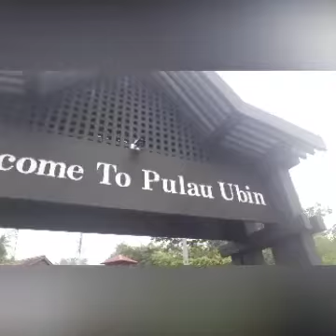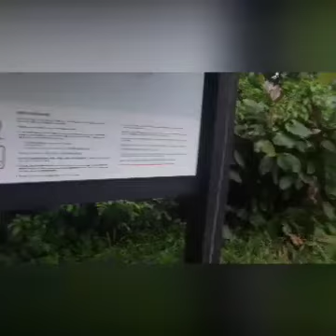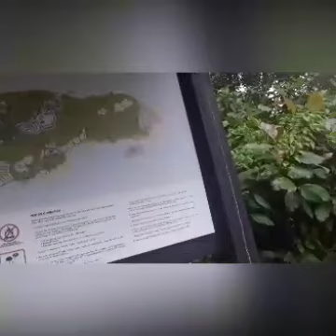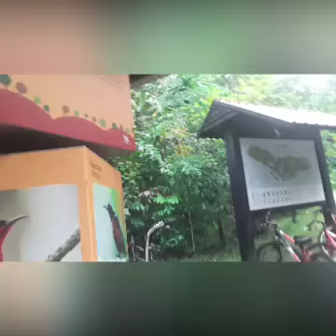polau ubin adventure